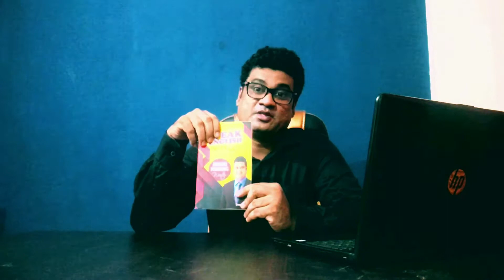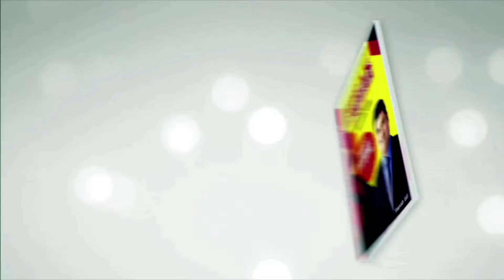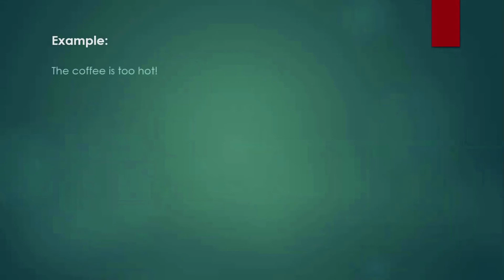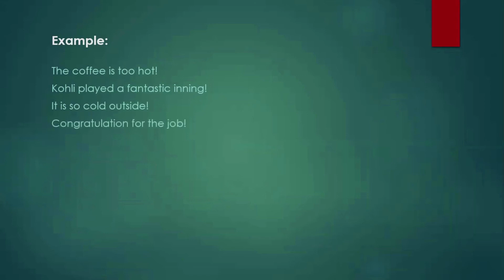Interjection | Chapter.10 | Speak English with Stanish Gill | Spoken English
In this chapter we will learn about Interjection along with examples...

For Online Spoken English Classes…

Kindly WHATSAPP us Your Name, Age, Location and Profession at 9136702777…

                                                                 About Stanish Gill…

Stanish Gill is an award-winning writer, he has been bestowed upon an award by ‘Godrej Consumer Film Festival’ in the short story category.

He has authored a Paranormal Suspense Thriller Novel ‘7 days.’

And a book on Spoken English ‘Speak English with Stanish Gill.’

He is also the Promoter of ‘Torchbearer Publication’ and mentor budding authors.

Keep Learning!
Keep Growing!
Bye…